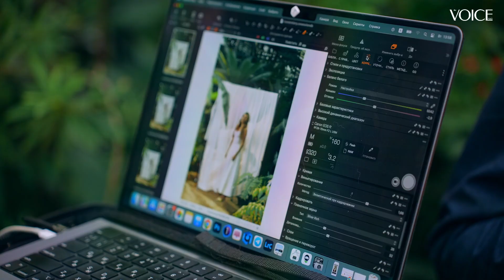БЭКСТЕЙДЖ ЛЕТНЕГО ВЫПУСКА ЖУРНАЛА VOICE С РЕГИНОЙ ТОДОРЕНКО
Традиционный летний номер VOICE с двумя яркими обложками уже в продаже☀

Героиня выпуска стала ведущая и актриса Регина Тодоренко. Она рассказывает, как успевает всё на свете, а редакция составляет план, который поможет тебе уйти в отпуск красиво и отдохнуть по-настоящему.

Как мы снимали нашу героиню, смотри в видео бэкстейдже.